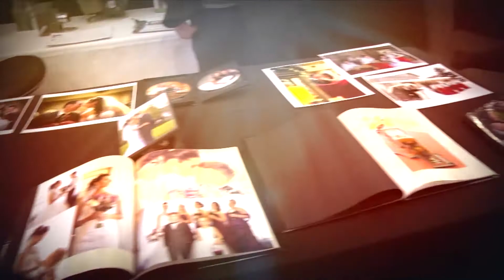Vox pop promo 2018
Salon des Mariés et Robes de bal de Lévis Janvier 2018